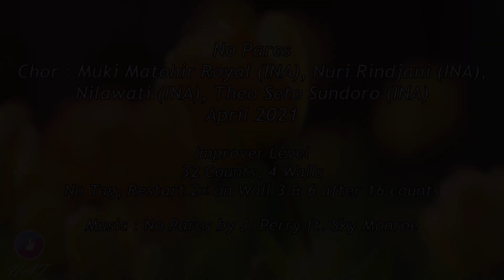NO PARES (Demo & Count) - Line Dance